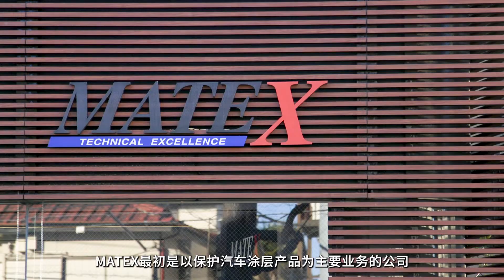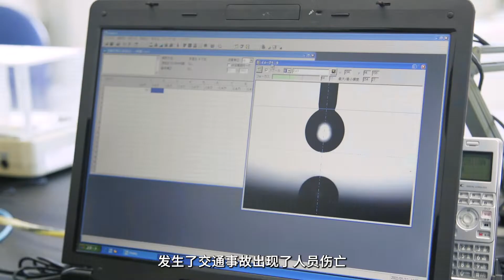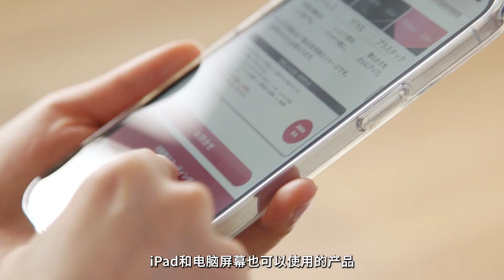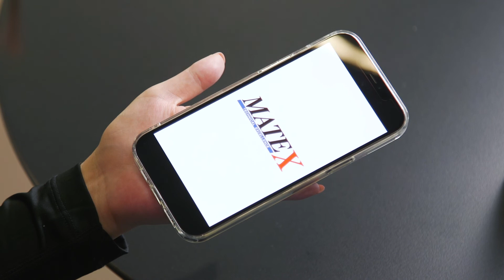MATEX BRAND MOVIE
動画制作のご相談は以下のメールアドレスまで！